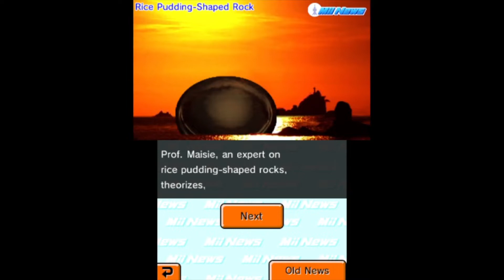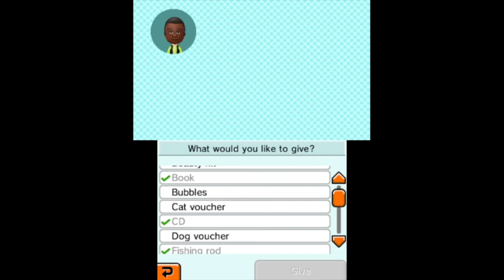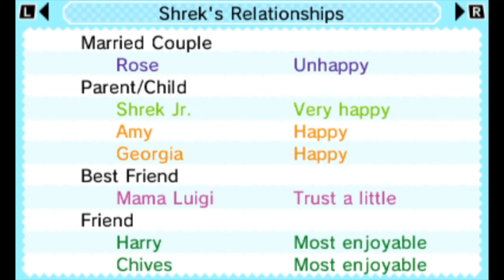Tomodachi Life Part 226